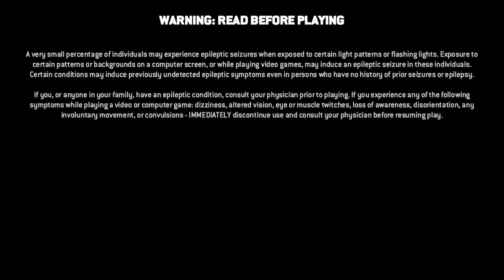Some Nice Cat ASMR